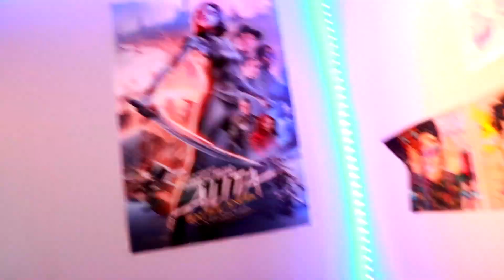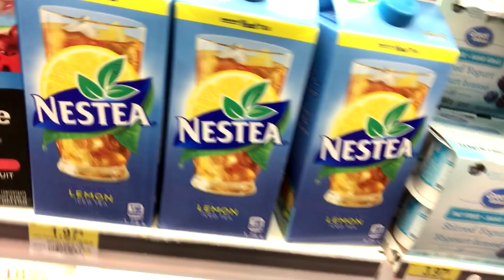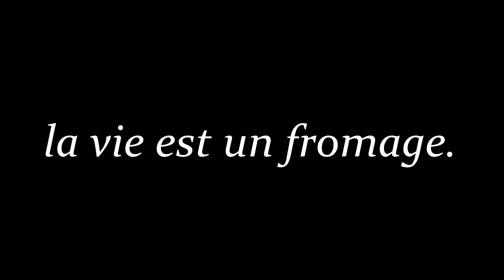MISSION: Trouver ma COMMANDE (et je me perd dans le walmart xd)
La vie est un fromage.